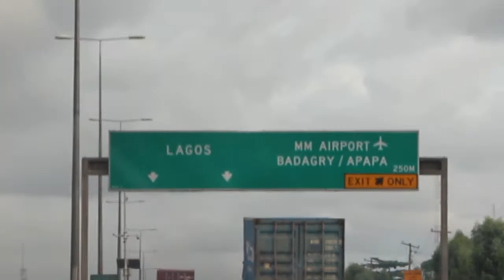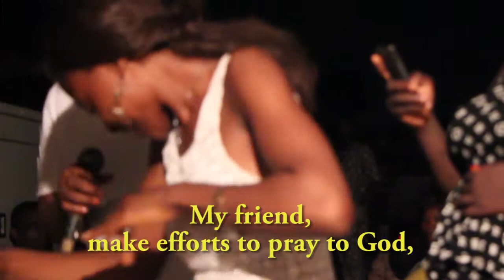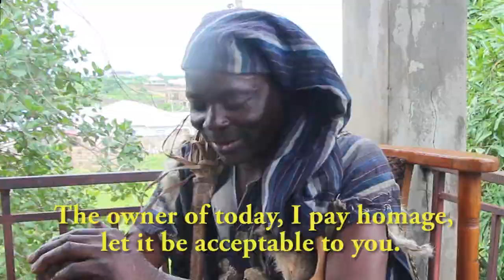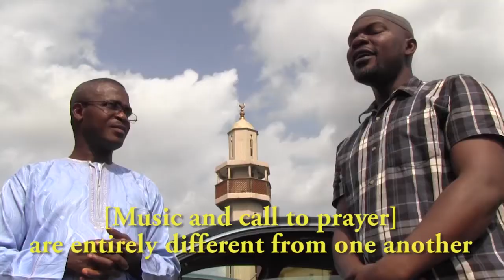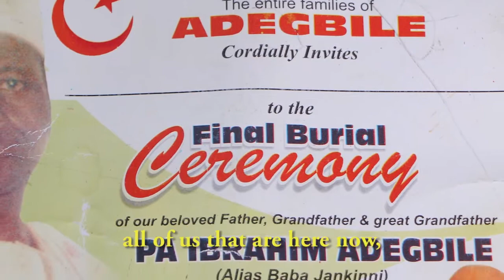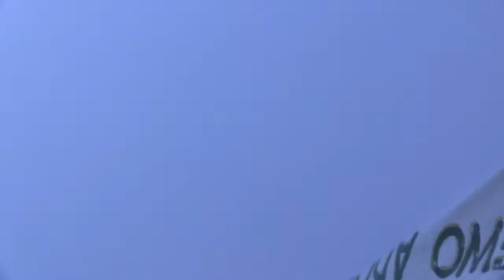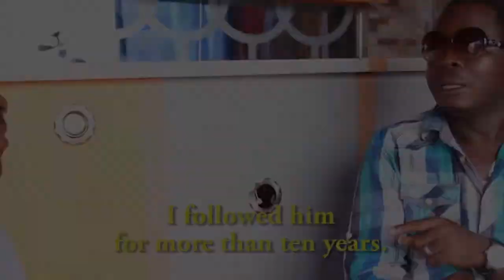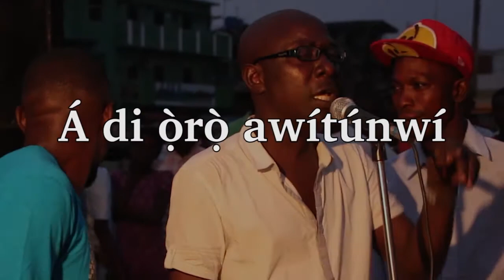Á di ọ̀rọ̀ awítúnwí (People Become Words): The Art of Fújì Singing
Screened at the 2014 Society for Ethnomusicology.